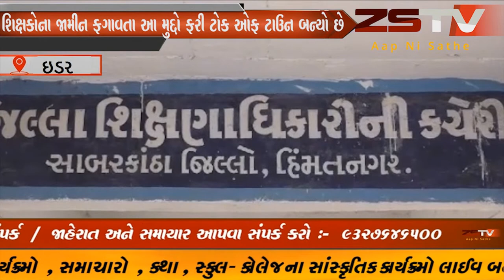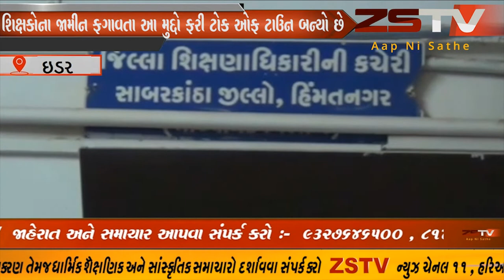ચાર વર્ષ પહેલા બહાર આવેલા સાબરકાંઠા જીલ્લાના ચકચારી બોગ્ગસ શિક્ષક ભરતી કૌભાંડમાં આજે ઇડર